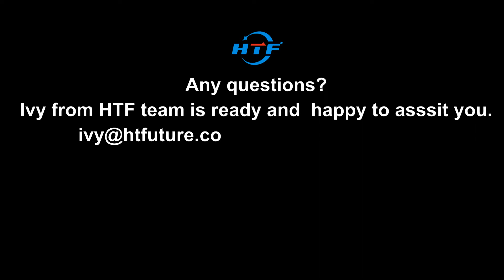HTF 100G QSFP28 LR test with Datacom switch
HTF 100G LR HTQS-HS4CL QSFP28 10km optical module Compatible with Datacom switch.

Any questions?
Contact Ivy from HTF team and will assist you asap.